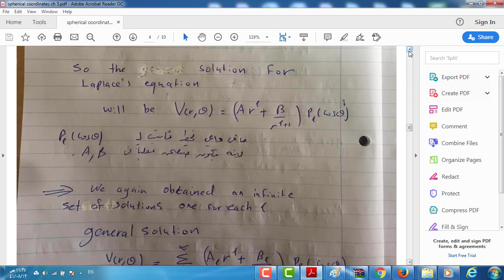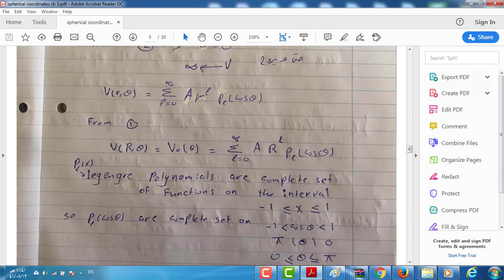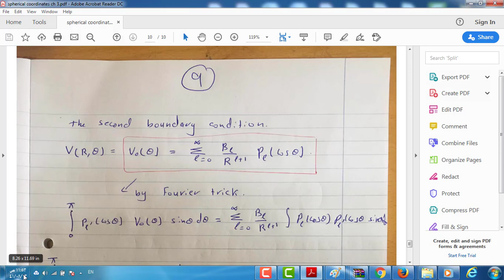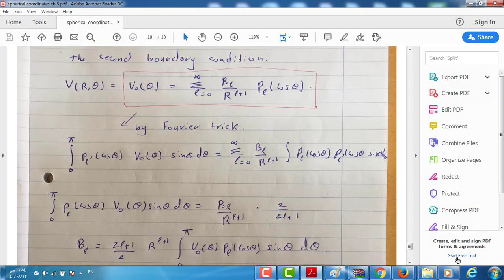Ch.3 Lec.3 Part.2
شرح مادة الكهرومغناطيسية 2019.2 في جامعة خضوري *عن بعد*
Separation of Variables Spherical Coordinates

صفحاتنا:
على الفيسبوك:

شكرأً لكم على وجودكم هنا :)

تم تسجيل هذا الفيديو في الفصل الثاني لسنة 2019